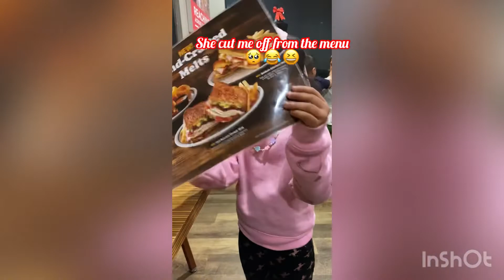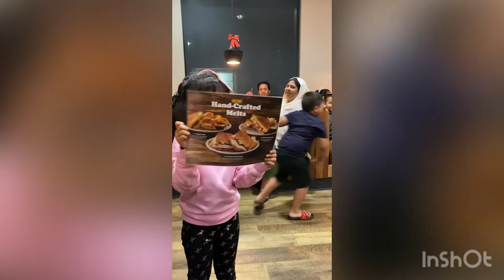Late post of our annual winter dinner